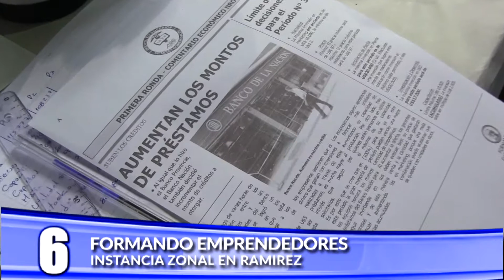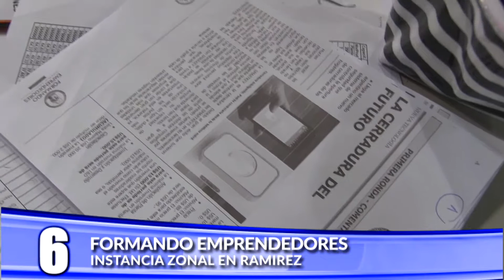Formando emprendedores 01